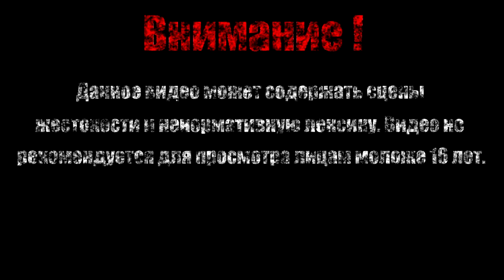ЛОЖНЫЙ РЫЦАРЬ【Hollow Knight】#3